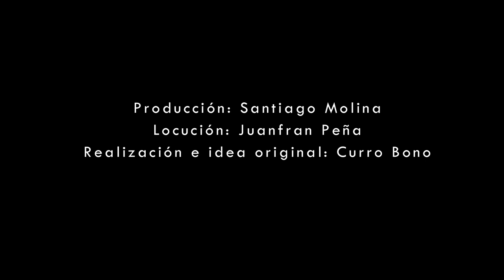Se fue 2020, pero se quedó la Esperanza.